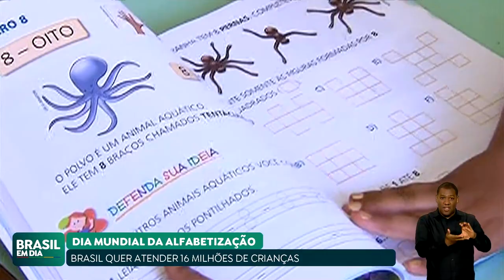COMPROMISSO QUER GARANTIR DIREITO À ALFABETIZAÇÃO DAS CRIANÇAS BRASILEIRAS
O Dia Mundial da Alfabetização foi celebrado nessa sexta-feira, 8 de setembro. O governo federal iniciou, em junho, o Compromisso Nacional Criança Alfabetizada, uma parceria entre União, estados, Distrito Federal e municípios para que as crianças estejam alfabetizadas ao final do 2° ano do Ensino Fundamental.